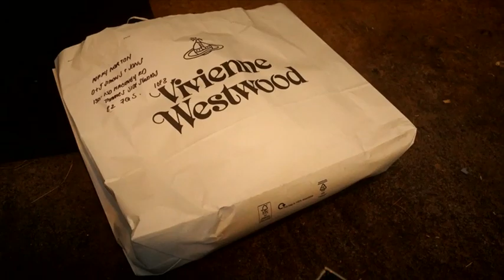CONSTITUTION HILL features in Esquire magazine shoot with boxer RICHARD RIAKPORHE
Unbeaten cruiserweight boxer Richard Riakporhe meets unbeaten Champion Hurdler Constitution Hill. The pair met for a photoshoot for Esquire magazine. "Undefeated" was the theme of the shoot. The latest issue with the article in it was published on 24th August, and we've produced a behind the scenes overview of the day.